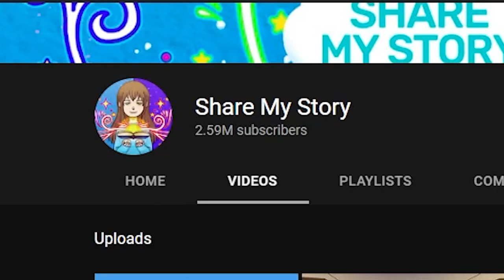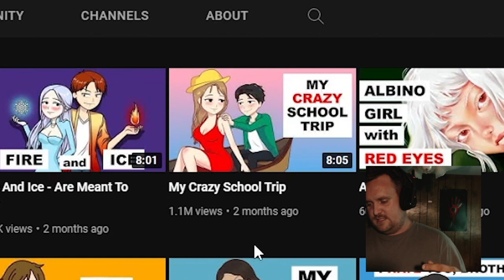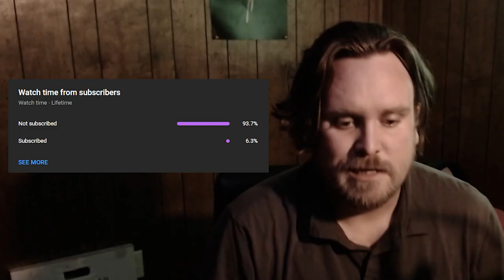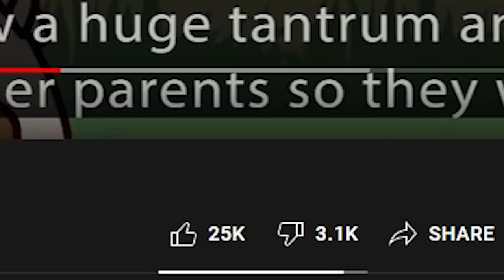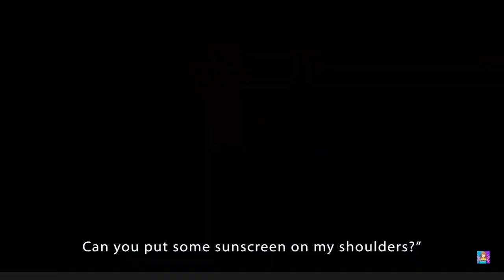His Teacher Was 𝓣𝓱𝓲𝓻𝓼𝓽𝔂... 🥵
His teacher was wanting something. I'm scared to know...

I don't know why I added all these tags but I'm trying something!